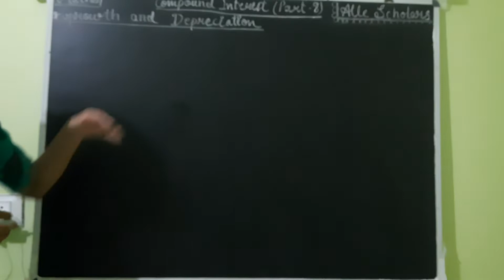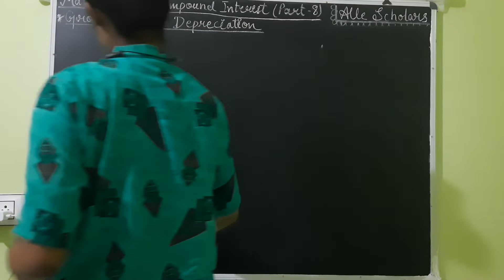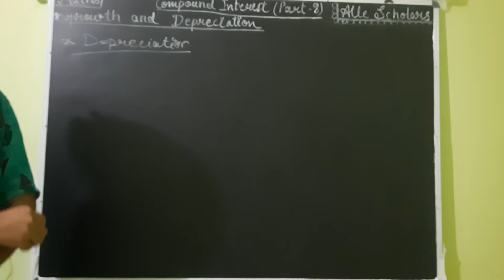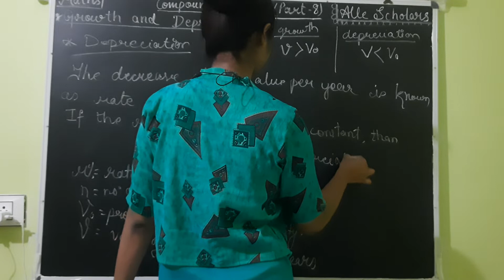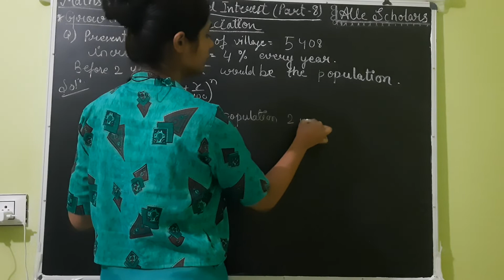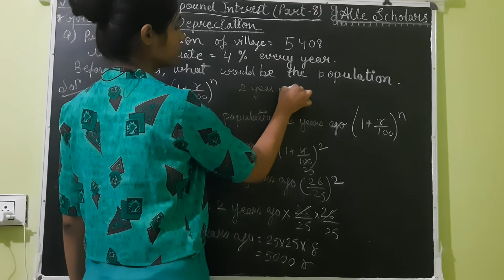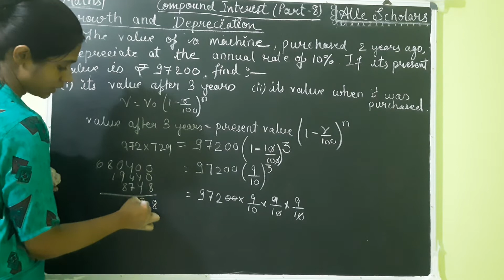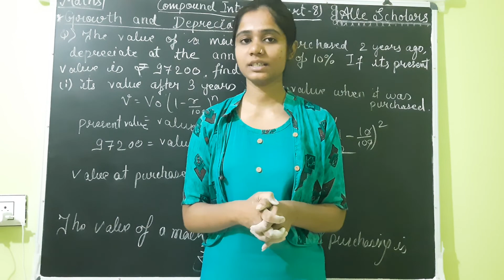part 8 Class10th Compound interest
Alle Scholars Classes